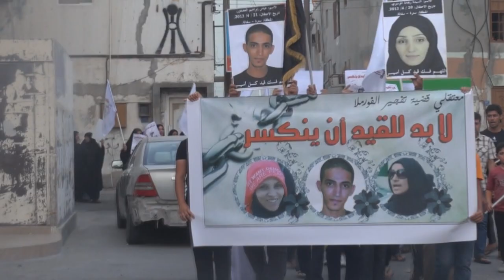مسيرة غاضبة تضامناً مع النساء المعتقلات - سترة سفالة 30/4/2014 Bahrain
شارك حشد من المواطنين عصر اليوم الأربعاء (30 ابريل/نيسان 2014) في مسيرة خرجت بمنطقة سفالة بجزيرة سترة جنوب العاصمة المنامة  تنديداً بأحكام بالسجن صدرت بحق ناشطات سياسيين، حيث أصدرت المحكمة الخليفية حكما آخر بالسجن 5 سنوات ضد ريحانة الموسوي، لتصل احكامها ل 10 سنوات، و5 سنوات لنفيسة العصفور بتهمة التخطيط للتفجير. المشاركون رددوا شعارات تطالب بالإفراج الفوري عن النساء المعتقلات، وهتافات تنادي بإسقاط النظام.